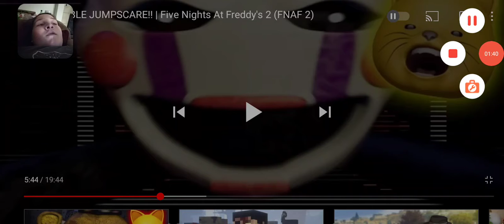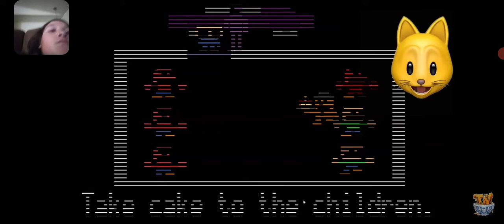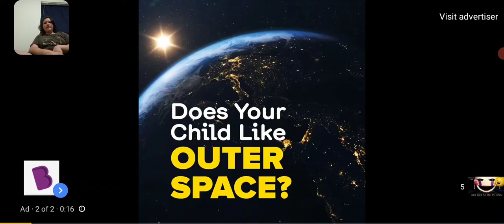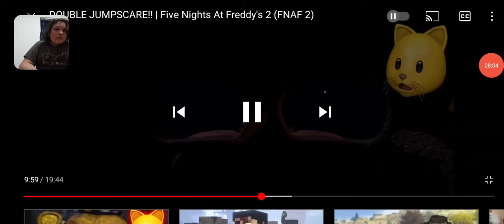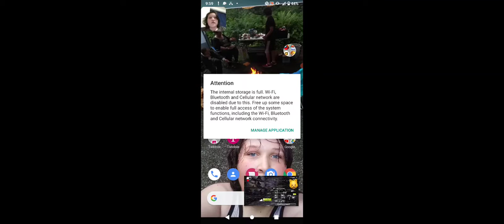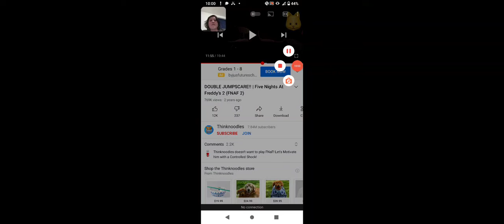August 3, 2021